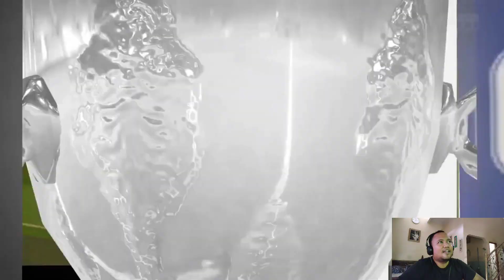FIFA 23_CHELSEA FC ROAD TO GLORY #44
Wembley Stadium menjadi saksi sejaran Final EFL Carabao Cup musim 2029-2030 yang mempertemukan 2 tim berbeda kasta kompetisi, Chelsea yang notabene adalah tim dari Premier League akan diuji ketangguhan dari tim kudah hitam Reading yang bermain di divisi kedua liga Inggris, akankah squad asuhan Coach ASM ini mampu menyegel juara EFL Carabao Cup tersebut..?? Check this out gaess..!! 😎✌️🔥